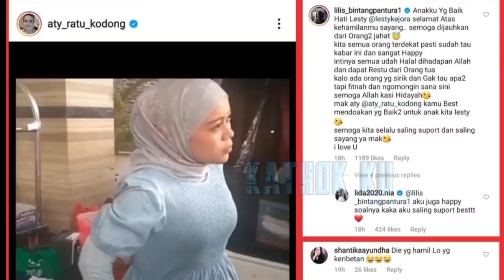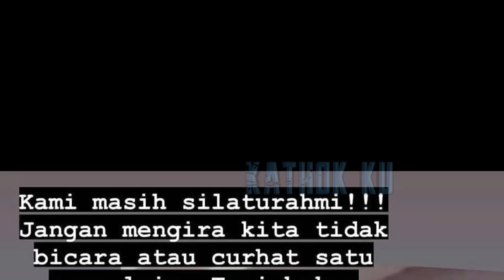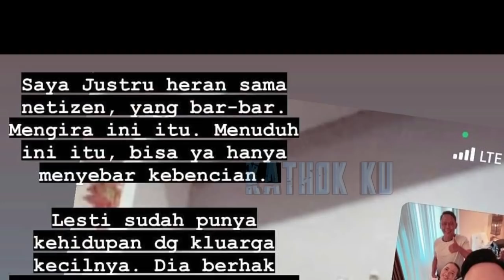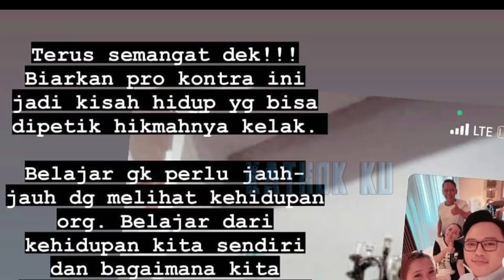Leslar Anak Baik‼️ MAKJLEBS Danang DA Angkat Bicara Bela LESLAR❓ Bungkam HEATERS❗